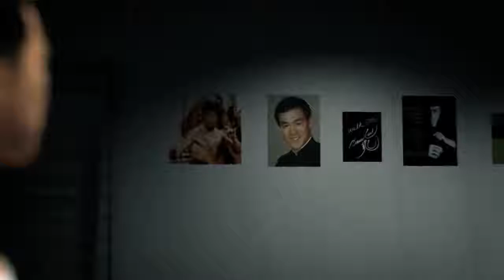Донни Йен vs Брюс Ли | Короткометражный Фильм